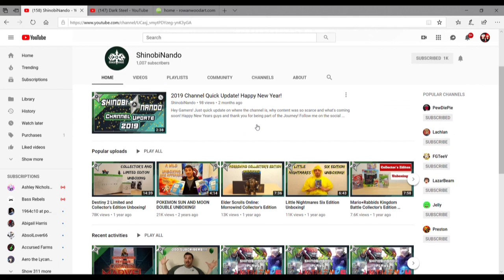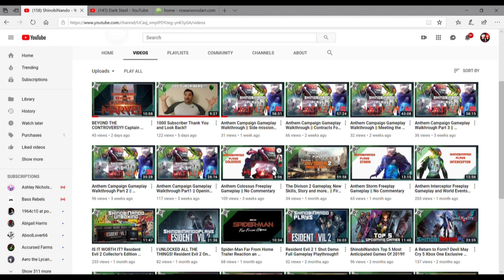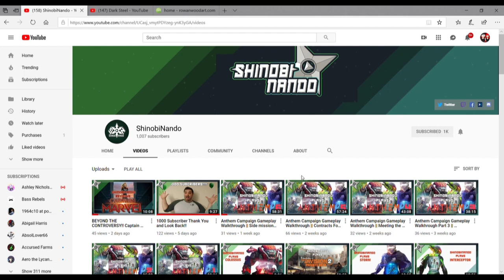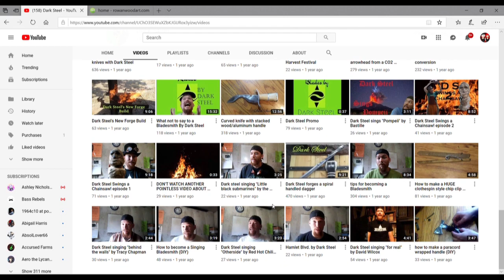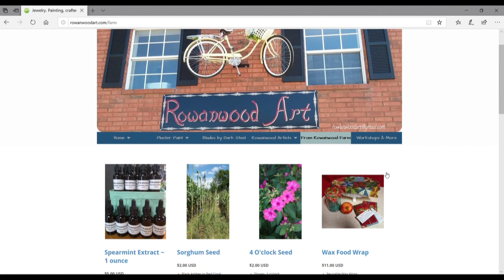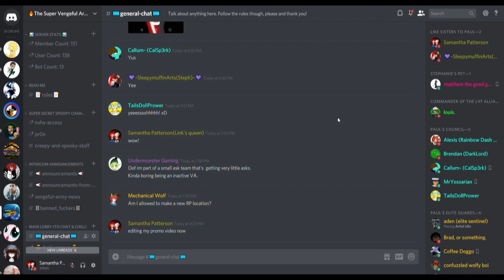Promo video!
Song: Shaken Soda - The Hipsta